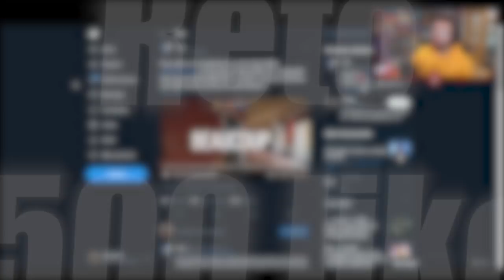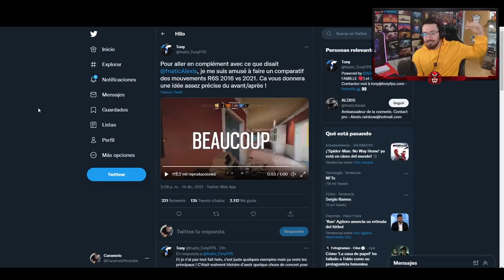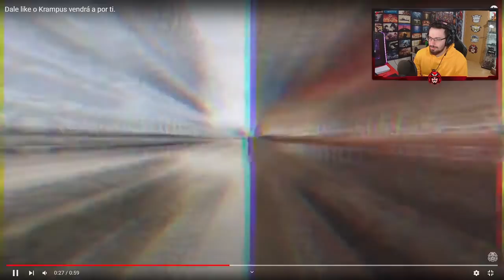MOVIMIENTO de R6 2015 vs 2021 | Caramelo Rainbow Six Siege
✅ MOVIMIENTO de R6 2015 vs 2021 en este Gameplay de Rainbow Six Siege español en High Calibre.